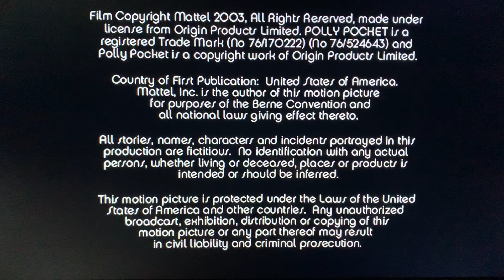Mike Young Productions/Mattel(2003) Logo